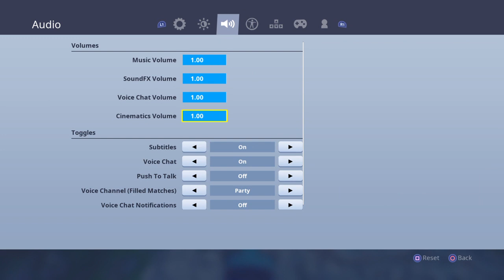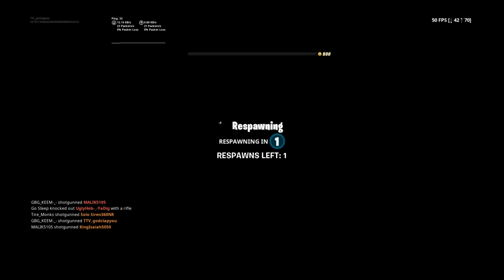Xavier Marshall Back on PS4| Lets hit 100 subs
Aye Man Say Man its ya boi "Smooth Solo"
I stream on PS4 , make Fortnite videos and 2kVideos

|Tryna Make it out the Hood|
|Add me on Xbox: Solo Siren360NR|
|And Add me on PS4: TTV_godclapyou|

Achievement Goals:
90: April 7, 2019
100: May 5, 2019
1000??